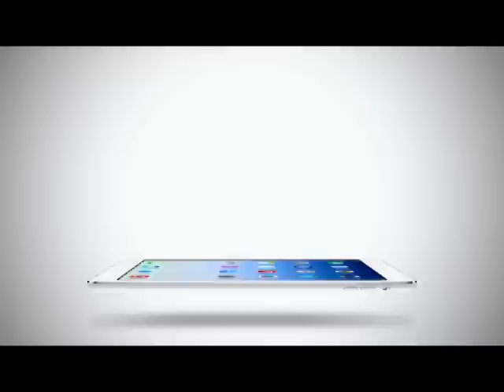Room Service News | 17-03-2558 วิน ดีเซล สุดปลื้มได้เป็นคุณพ่อลูกสาม